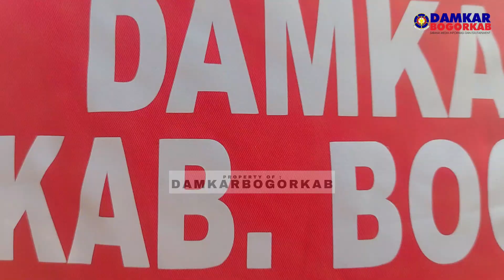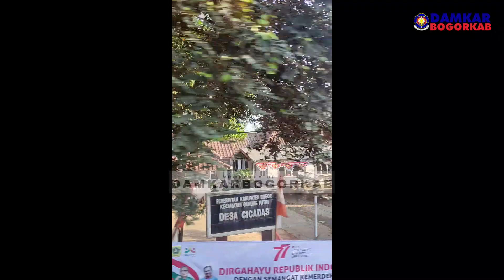KEJADIAN KEBAKARAN DI PT MULIA KARYA BERKAH BERSAMA - GUNUNG PUTRI II ANGGOTA DI PECAH 4 TITIK.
Berawal dari laporan warga pada pukul 05:30 WIB, adanya kobaran api dari Sebuah pabrik yang beralamat di kp Cicadas Rt 03/07 desa cicadas Kecamatan Gn Putri Kabupaten Bogor.
Dengan sigap anggota pun langsung menuju tkp berawal dari regu sektor cileungsi dan di susul dengan sektor lain, bahkan ada perbantuan 3 unit dari depok, dan kokta bogor.

luasnya lahan membuat anggota harus di pecah di beberapa titik.
agar tidak menyambar ke pabrik, menara sutet, dan terutama gas alam yang ada di pemukiman warga

Tetap waspada dan berhati hati ya kawandamkar jika membutuhkan pertolongan dan bantuan perihal Kebakaran / non Kebakaran bisa hubungi kantor pemadam kebakaran terdekat.